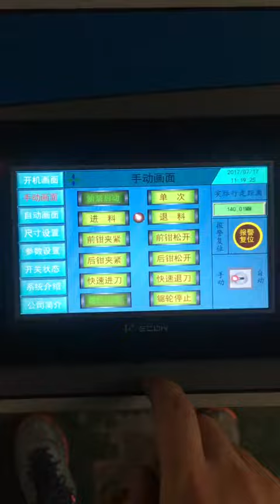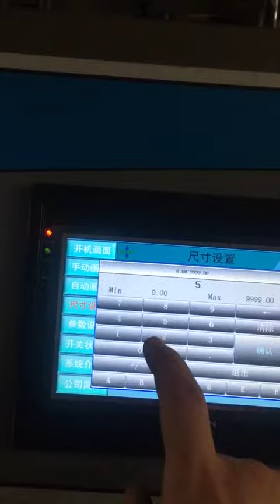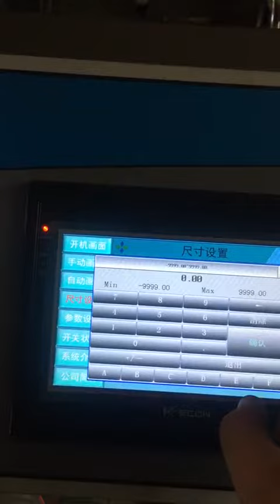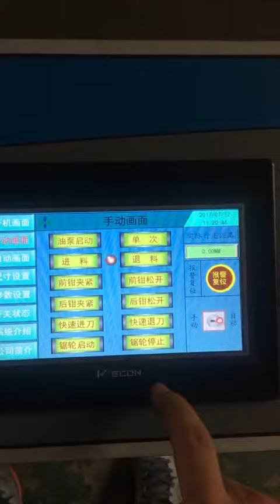metal band saw PLC